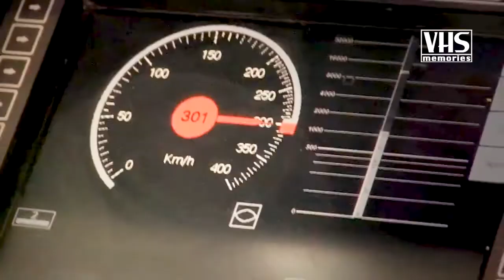Spot Trenitalia Frecciarossa as Roma. Con Francesco Totti (2015)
Spot Trenitalia Frecciarossa as Roma (2015)
Con Francesco Totti, Rudy Garcia